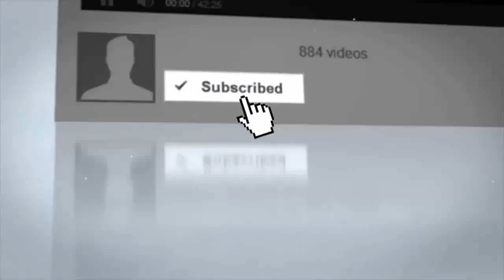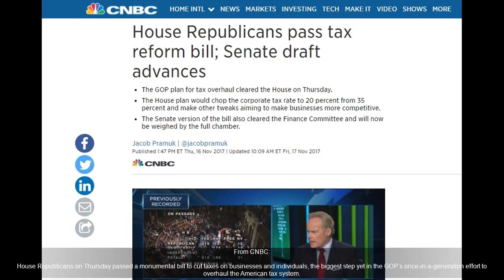Breaking: Congress Just Passed Most Historic Bill of 21st Century – It Was THIS Close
House Republicans on Thursday passed a monumental bill to cut taxes on businesses and individuals, the biggest step yet in the GOP's once-in-a-generation effort to overhaul the American tax.

SOURCE : Congress Just Passed Most Historic Bill of 21st Century – It Was THIS Close It has been a long year. After the victory of putting Donald Trump into the White.

Congress Just Passed Most Historic Bill of 21st Century – It Was THIS Close It has been a long year. After the victory of putting Donald Trump into the White House, Americans still struggled.